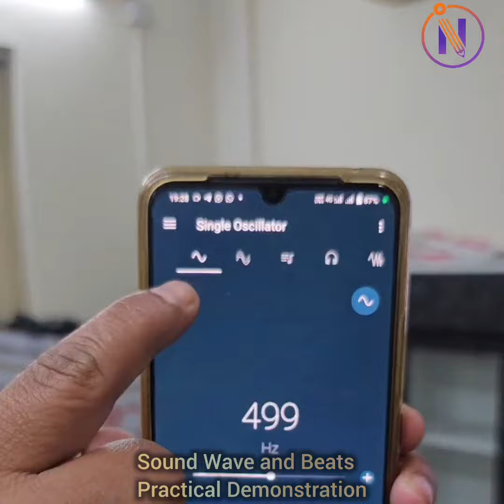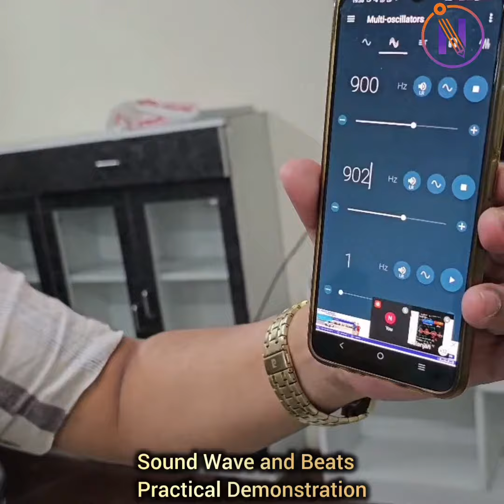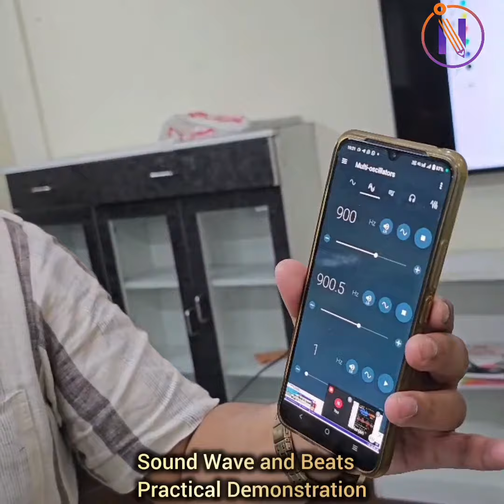demonstration of beats in class | sound waves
beats demonstration in class